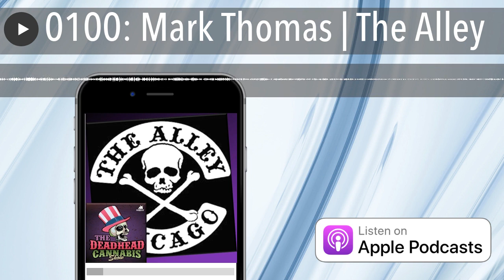0100: Mark Thomas | The Alley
Supplying Chicago's Counter Culture since 1976.

If you live in Chicago you likely purchased your first bong from The Alley .  Mark Thomas founder of The Alley joins Larry Mishkin , Jim Marty and Rob Hunt  to share stories from over 40 years of supporting the cannabis community, pop culture and everywhere in between.

Deadhead Cyclist Blog